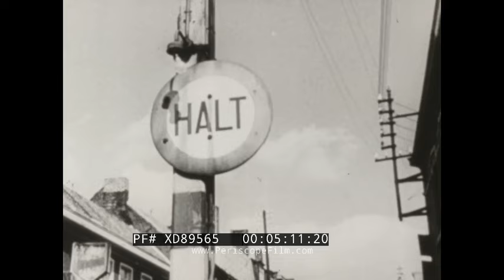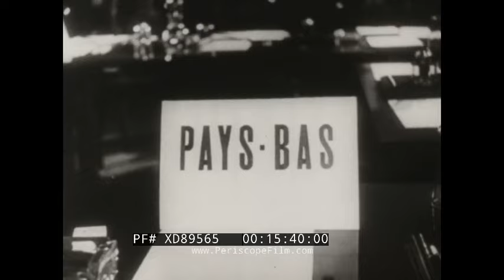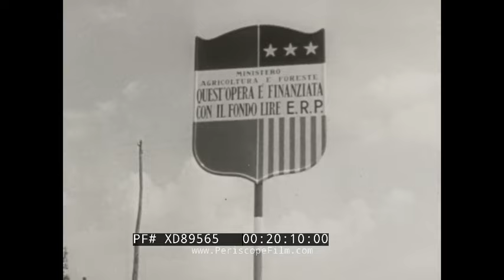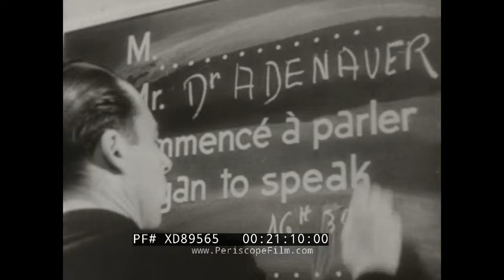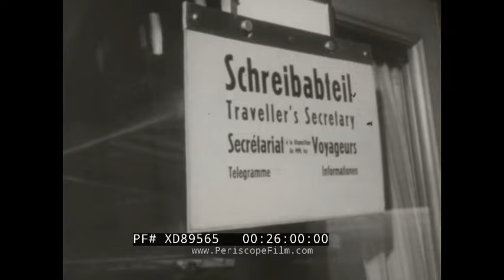“ NATO: THE CHANGED FACE OF EUROPE ” 1964 NORTH ATLANTIC TREATY ORGANIZATION DOCUMENTARY XD89565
This historical film "NATO: The Changed Face of Europe" was part of the "Big Picture" series presented by the United States Army. Dating to 1964, this film introduces viewers to NATO, the reasons that led to its creation, and the goals NATO seeks to accomplish.

(00:33) Footage of Allied forces near the Elbe River in Germany in 1945
(01:02) NATO: The Changed Face of Europe
(01:14) The Rhine river is shown which divides Europe
(02:21) Statues being dismantled
(02:28) People toil in the aftermath of World War II in destroyed cities
(03:02) Stalin and Churchill shake hands with other officials
(03:16) An animation of the Red Army's advances in Eastern Europe
(03:45) Elections being held in post-war Poland
(05:25) A person crosses a German border checkpoint
(05:42) Churchill delivers a speech calling for uniting "freedom-loving countries" in 1947
(06:38) At a United Nations conference, leaders struggled to unite
(07:19) During the economic hardship, communism rose in popularity
(07:27) In Czechoslovakia, a coup in February 1948 led to the deposition of president Edvard Beneš who then died in exile
(08:17) All the remaining ministers were Communist except for Jan Masaryk who died under suspicious circumstances in March 1948.
(08:38) Masaryk's funeral. Many believe he was murdered while others maintain he committed suicide.
(09:22) The Greek Civil War between the state and communists waged from 1946 to 1949. It is considered the first post-WWII proxy war.
(11:07) Secretary of State George C. Marshall speaks to Congress about his proposal to increase foreign aid to Western Europe through the Marshall Plan.
(11:43) President Harry Truman addresses Congress and positions the Marshall Plan as the solution to Europe's strife.
(12:25) A Soviet military parade
(12:45) The Marshall Plan helped deliver food to Europeans
(14:04) Tractors were delivered to Turkey
(14:15) and steel to Italy as part of a plan to revitalize the economy.
(14:36) Doctors were sent to rural areas
(14:49) Signs and graffiti protesting the Marshall Plan in French
(14:58) It led to leftist riots, strikes, and sabotage
(15:34) The signing of the Brussels Treaty was a major step in uniting Europe, even if only five countries signed the treaty.
(15:59) Berlin was occupied by French, British, American, and Russian troops.
(16:10) Military police in front of the Brandenburg Gate. The situation had become increasingly tense and untenable.
(17:07) The signing of the North American Treaty which established NATO.
(17:31) Soviet parades protest NATO's establishment.
(18:21) Eisenhower was NATO's first supreme commander and moved to Paris.
(18:35) Military personnel from across the North Atlantic region worked on building shared defensive capabilities.
(19:01) The combination of NATO and the Marshall Plan led to the delivery of both food and weapons to European ports.
(19:26) Soldiers from the United States and Canada mobilized to Europe to support the mobilization efforts.
(19:56) American farmers visit French farms.
(21:03) The Council of Europe held meetings in Strasbourg. The council had no power besides advising governments.
(22:33) The European Community of Coal and Steel was established in 1951 to integrate the six countries' industries into a single common market.
(23:30) NATO's headquarters in Paris
(23:41) The Federal Republic of Germany joined the alliance in 1955, placing the republic firmly in the western bloc
(26:40) European license plates
(26:56) Politicians from six European countries work on making an even stronger alliance
(28:15) A train leaves Cologne, Germany with the cathedral visible in the background